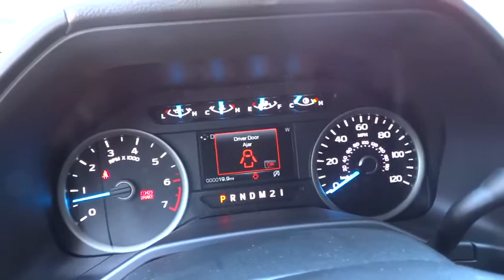2015 FORD F-150 Redding, Eureka, Red Bluff, Northern California, Sacramento, CA 15F563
2015 FORD F-150